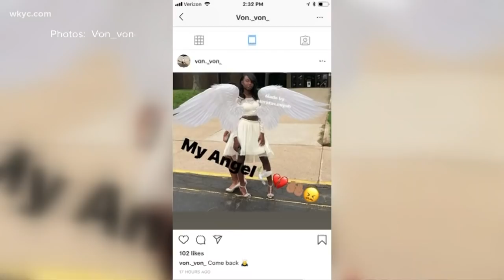More details released regarding bodies of father & daughter found in East Cleveland